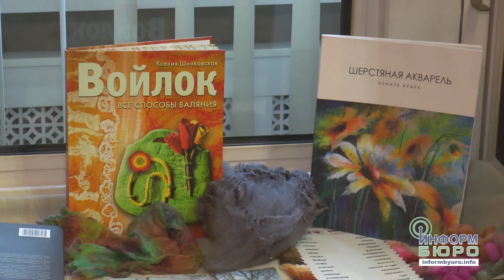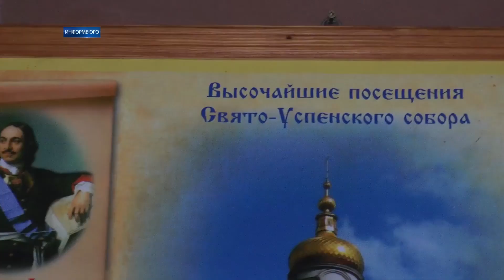"ИнформБюро" дайджест выпуск 28 01 2017